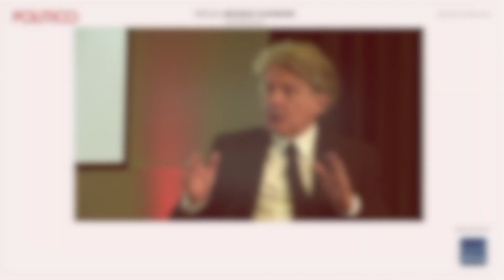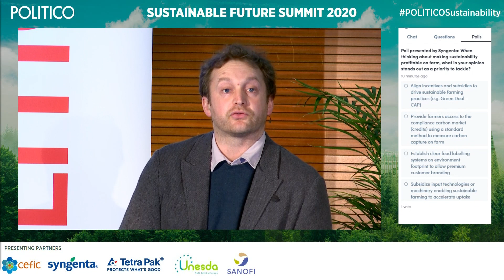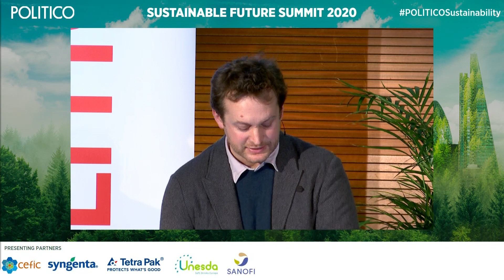Green recovery: can COVID-19 end up boosting the bloc’s climate goals? | Sustainable Future Summit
Watch again our spotlight discussion: Green recovery: can COVID-19 end up boosting the bloc’s climate goals?, presented by Syngenta and moderated by Karl Mathiesen, senior climate correspondent, POLITICO, with:

Rachel Kyte, dean of the Fletcher School, Tufts University, and former special representative of the UN secretary-general
Petra Laux, head of EAME business sustainability, Syngenta
Dragoș Pîslaru, MEP (Renew Europe, Romania)

Questions addressed include:

 · How can coronavirus recovery be married to climate goals? What does such thinking mean for the EU’s state aid policy? Should there be special provisions made for sustainable industrial projects?

· Which industries have the potential to help Europe meet its climate objectives while kickstarting the economy? How can Europe ensure these sectors benefit the most from investments without ensnarling the Continent in red tape?

· Some businesses by their nature aren’t all that climate friendly, but they’re economically important and employ a lot of people. Does that mean they should be omitted from the bloc’s recovery program?